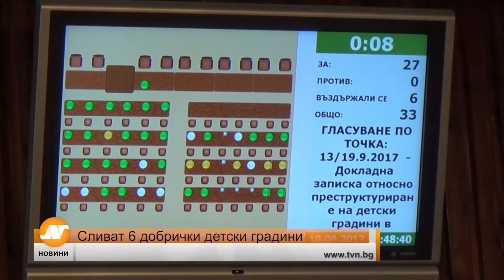Сливат 6 добрички детски градини